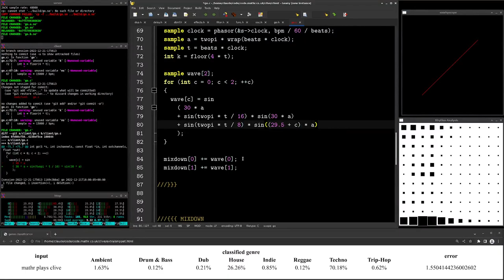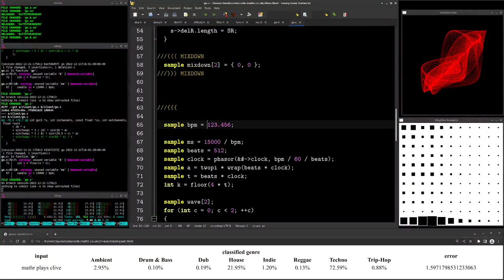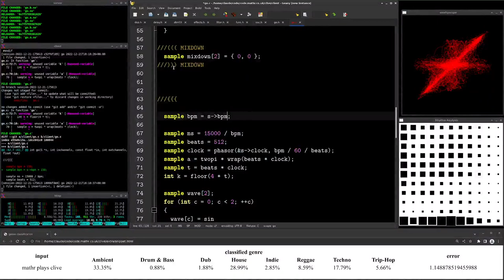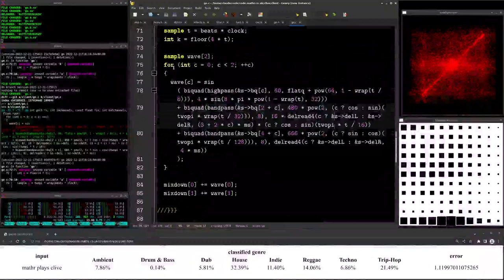Solstice Night Stream December 2022 - mathr - 2022-12-21 18:00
Solstice Night Stream December 2022 live performance by mathr from Europe/London

C